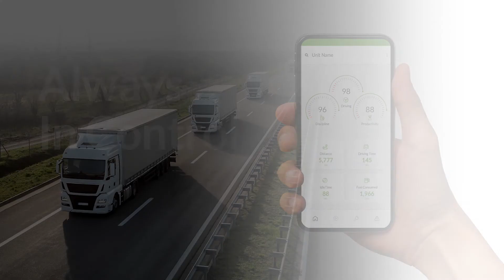Galooli - Smart Fleet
About Galooli

Galooli is a pioneer in the green energy revolution.

We are a blazing a trail in energy management as a service with AI-enhanced analytics. Our comprehensive platform helps you optimize your business operations and reach carbon footprint goals resulting in overall growth. Our agnostic technology stack remotely monitors, detects, and dynamically manages a variety of industrial systems and devices from our cloud platform.
With our comprehensive solutions, we optimize energy usage, reduce operating expenditures, and maximize alternative energy use. Galooli provides a green and future-focused solution for multiple industries and use cases around the world.